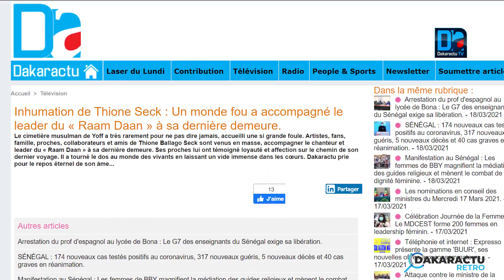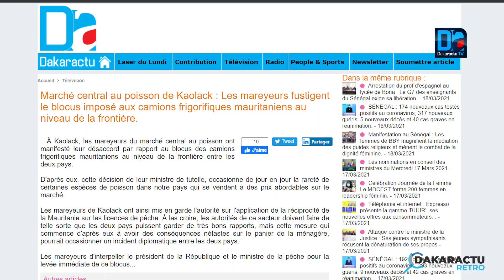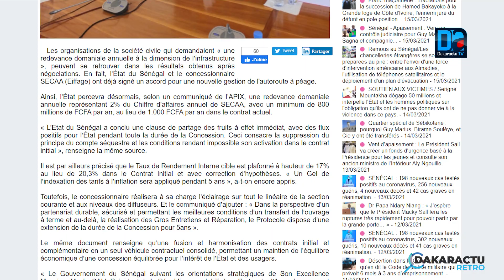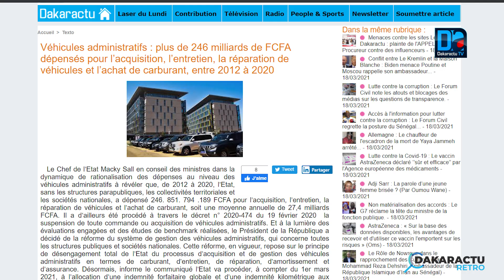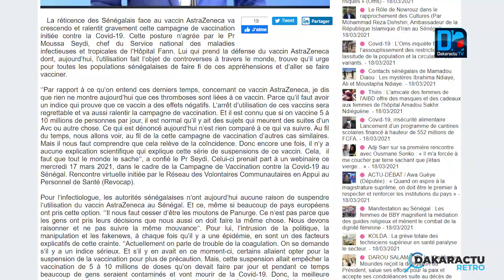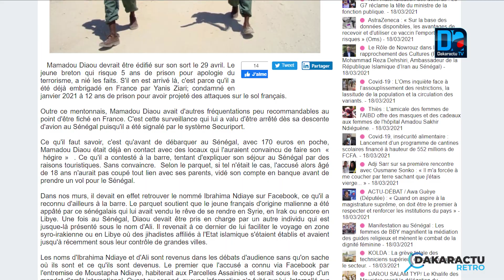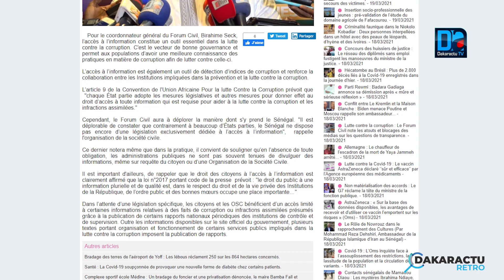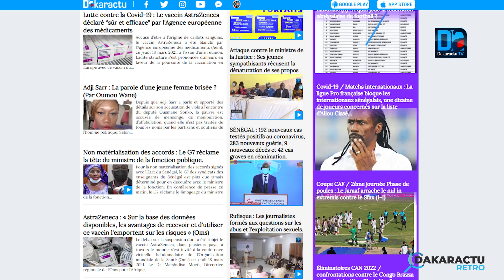DAKARACTU RETRO : Le décès de Thione Seck, la déclaration d'Adji Sarr, la polémique sur le vaccin...